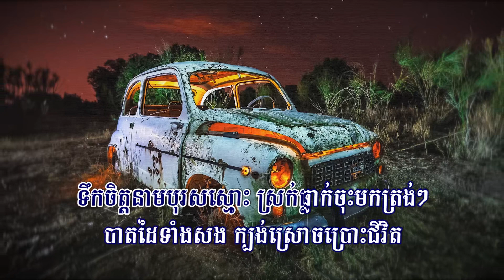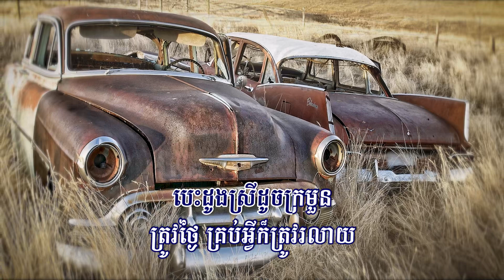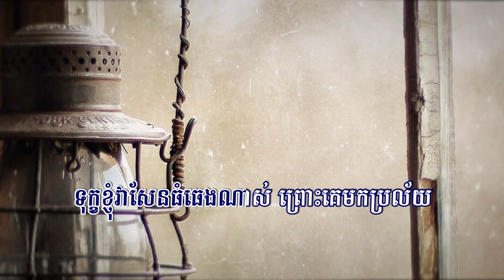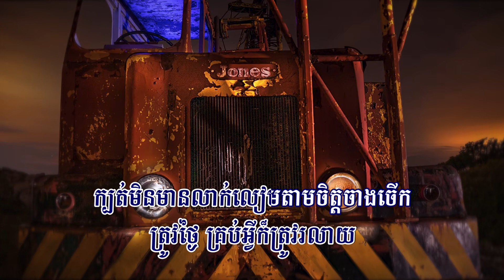ឈាមក្នុងភ្នែក (សុខ រក្សា), Lyrics Audio, RHM CD Vol 289, FHD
សួស្ដីប្រិយមិត្ត សូមអញ្ជើញកម្សាន្ដនឹងបទចម្រៀង៖
ចំណងជើង៖ ឈាមក្នុងភ្នែក
ច្រៀងដោយ សុខ រក្សា
សូមអរគុណ!
Channel: @855ekh
ឈាមក្នុងភ្នែក, Chheam Knong Phnek, ឈាម, ភ្នែក,
ជំនួបបេះដូងនិងទឹកភ្នែក, ស្អប់ពាក្យចាំជាតិក្រោយ, មិនអាចកំដរអូនមួយឈាមក្នុងភ្នែក, ស្នេហ៍អូនកំហុសបង, មែនទេស្រី, Sexy Lady, Right Now, ស្នេហ៍អូនកំហុសបង, មិនអាចកំដរអូនមួយឈាមក្នុងភ្នែក, គ្រប់គ្រាន់, ម៉ឺនយោជន៍ស្នេហ៍, ដាក់ទានចិត្តស្មោះ, ស្រលាញ់រហូតក្លាយជាតាយាយ,